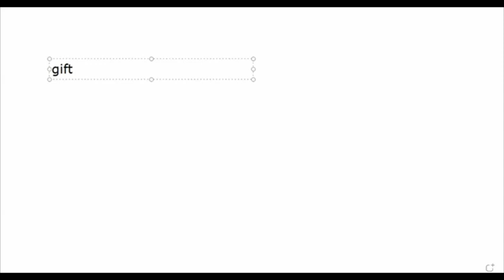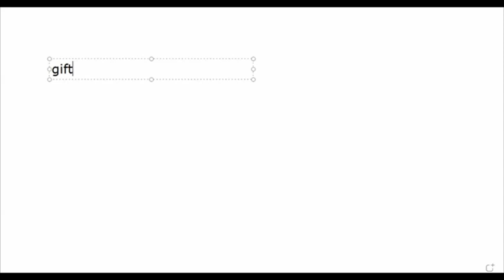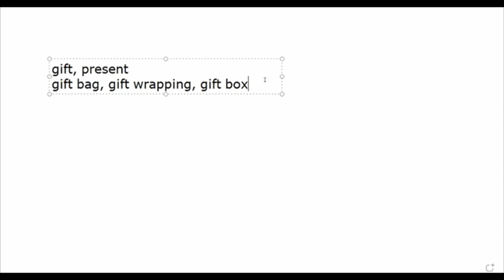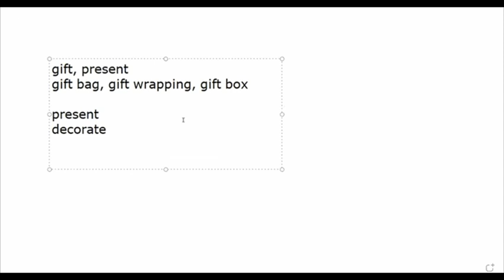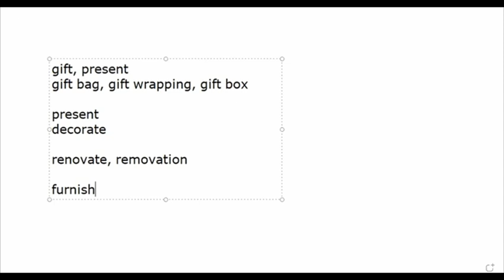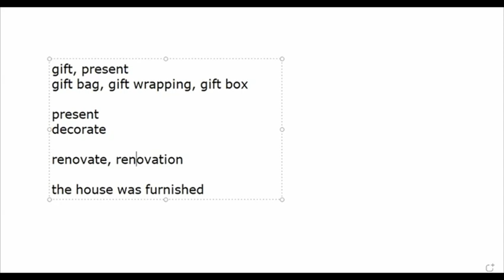gift present decorate renovate furnish